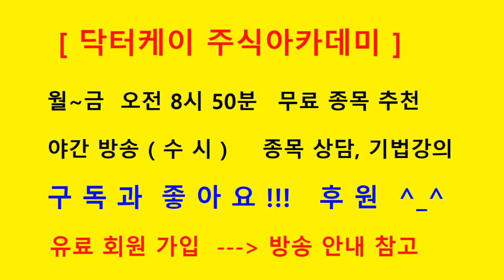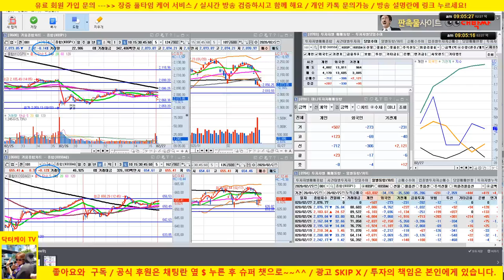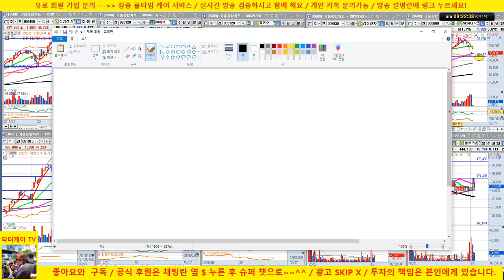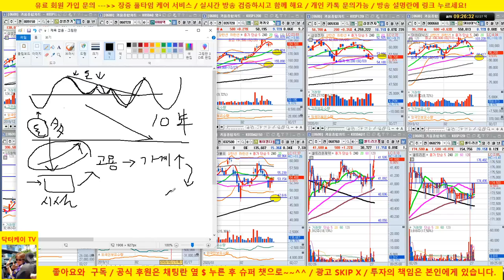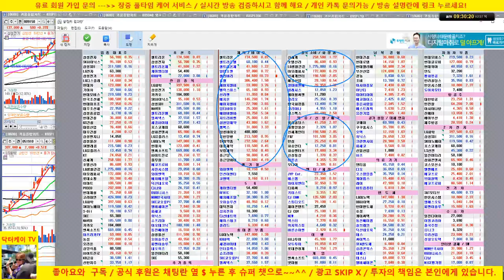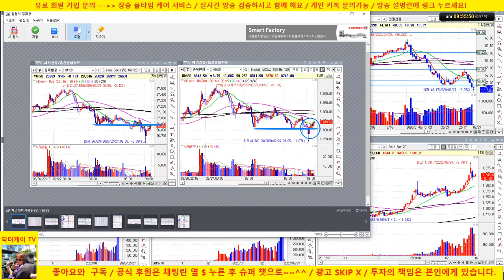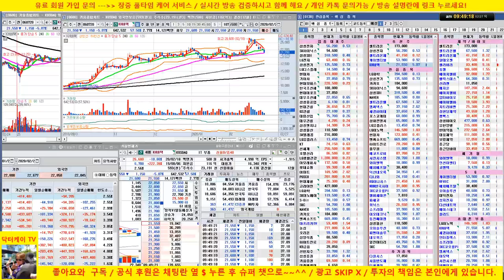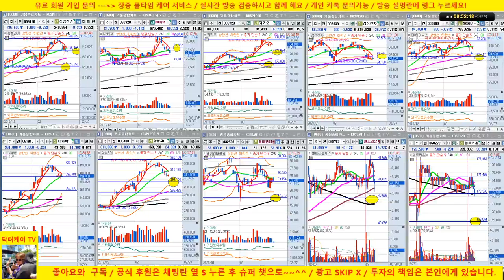[주식 생방송] 미국 시장 최근 폭락 여파로 시장 많이 흔들립니다/20/02/27/닥터케이 주식아카데미/주식고수의 주식강의/무료 추천주 & 종목상담